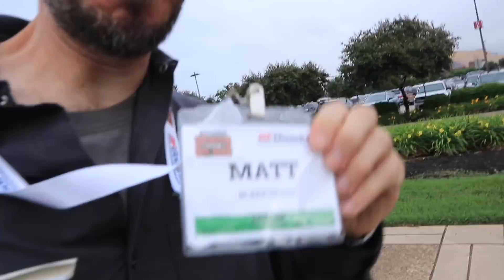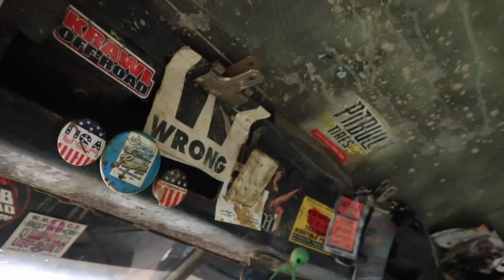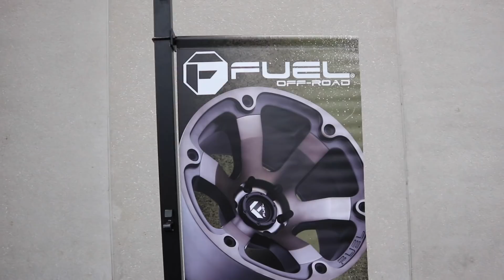I saw the Grimm Creeper from Truck Night in America at the UOR Show!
At the Unlimited Offroad Show this July in Lousiville Kentucky I was able to see the Grimm Creeper and meet its creator Bill Blaisdell, both of which were made famous by the History Channel show Truck Night in America.  Some along with me to the Unlimited Off-Road Show and see what else we can spy!  Also, make sure to come out next year, UOR has these shows all across the US and I've been fortunate enough to make the Kentucky show for about 4 or 5 years in a row now

Here are some of the booths we stopped by in order of appearance:
Dirty Life
Wide Open Designs
Artec
Bushwacker
Raceline Wheels
Maxxis Tires
Grimm Creeper
Affordable Offroad
RCV
Dirty Turtle Off-Road
Crawl Her
Mychanic
TNT
Busted Knuckle
Ox Locker
Liquid Iron Industries
Fab Fours
Yukon Gear and Axle
Hi-Lift
Fuel Wheels
BDS Suspension
JKS Manufacturing
Barnes 4WD